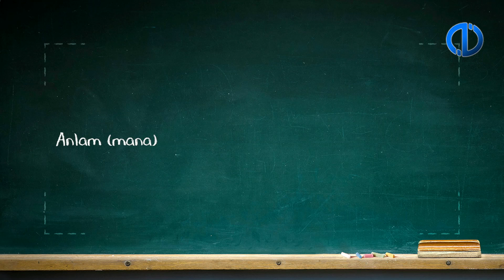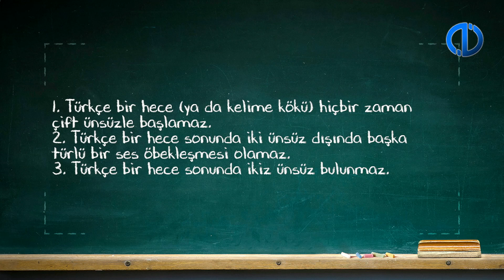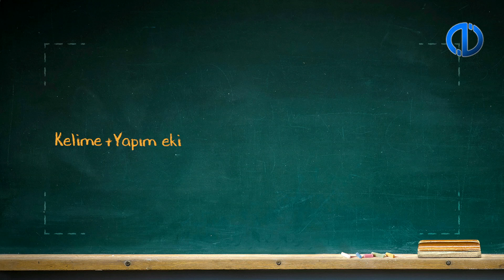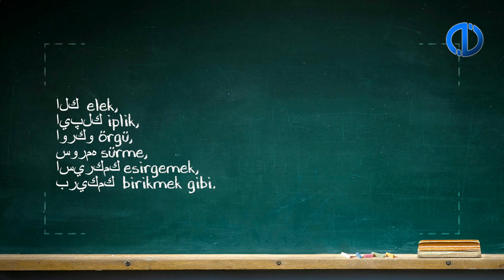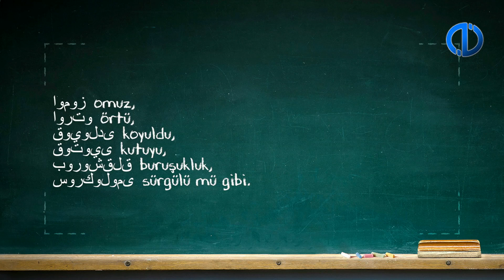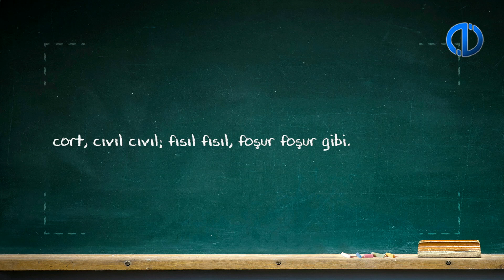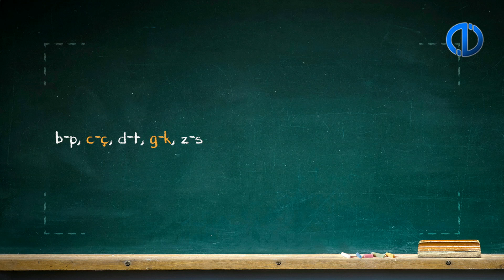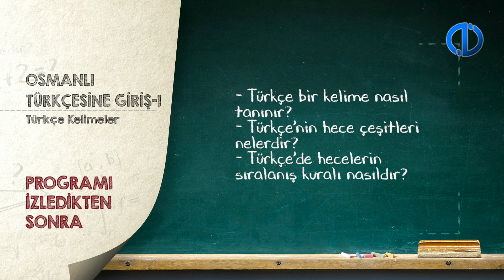OSMANLI TÜRKÇESİNE GİRİŞ I - Ünite 6 Konu Anlatımı 1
Türkçe’nin hecelerini tanıyabileceksiniz.
Türkçe’de hecelerin sıralanış kuralını açıklayabileceksiniz.
Türkçe’nin kelimelerini ses düzenleri bakımından tanıyabileceksiniz.